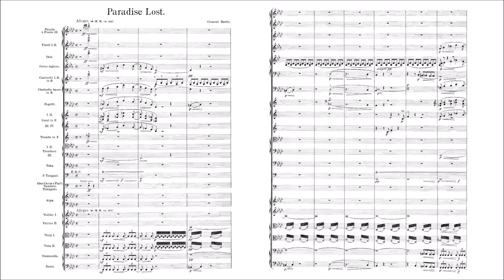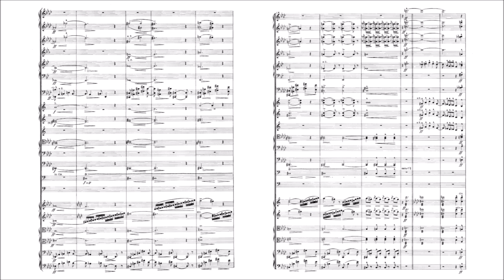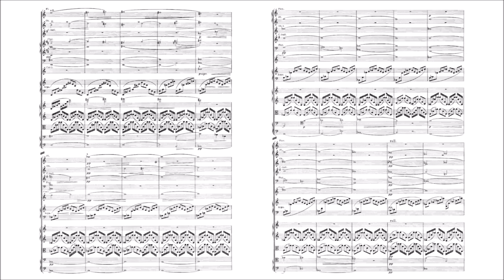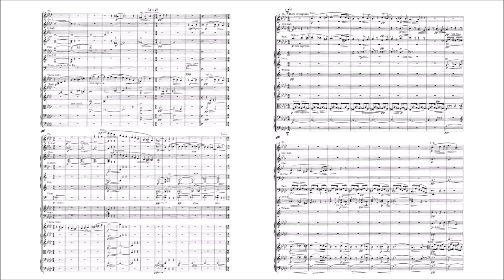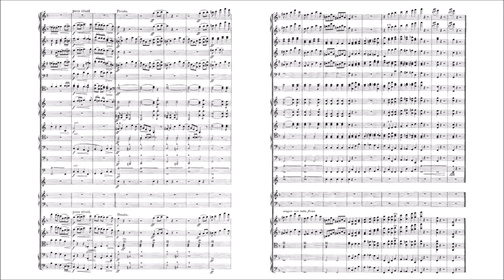Clement Harris – Paradise Lost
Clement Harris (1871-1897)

Symphonic Poem after John Milton